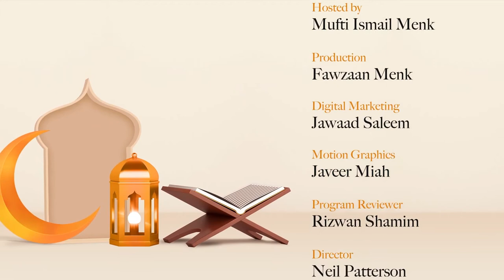Healing Through Fasting - Verses of Hope and Healing | Mufti Menk